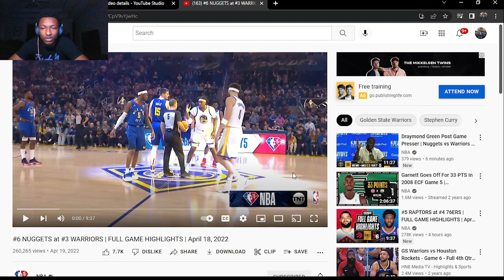4-0...??? Warriors vs Nuggets game 2 reaction